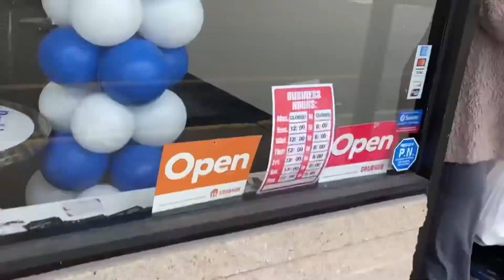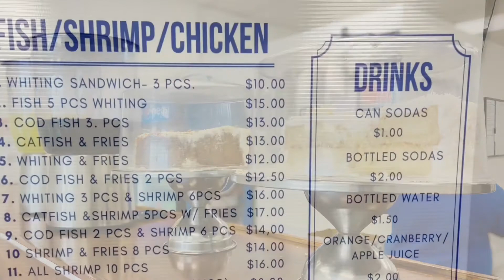RESTAURANT SPOTLIGHT - DOUBLE “R” FISH & CHIPS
RESTAURANT SPOTLIGHT - DOUBLE “R” FISH & CHIPS - MIDDLETOWN NY